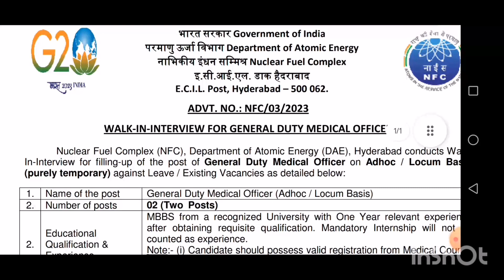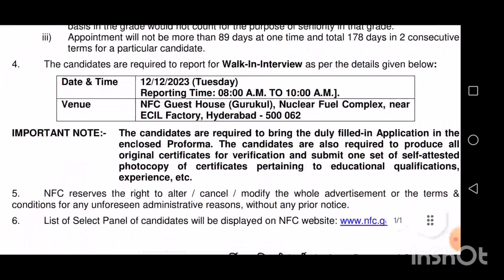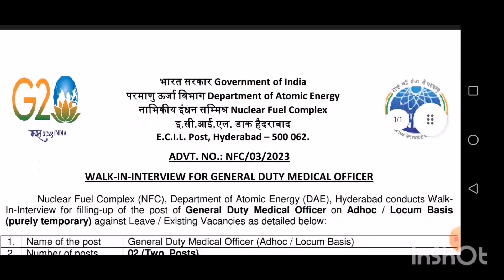govt job|atomic job energy